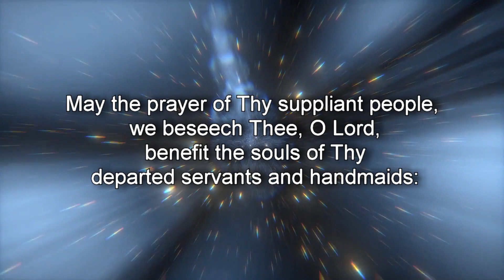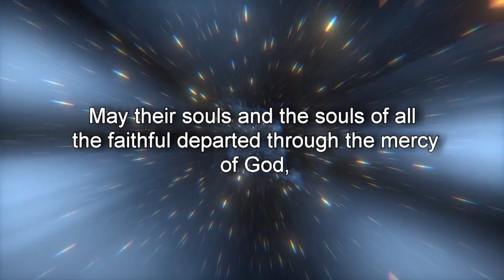Purgatory Prayer: Litany for the Poor Souls in Purgatory (without a voice)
Purgatory Prayers.

Litany for the Poor Souls in Purgatory.

Eternal rest grant unto them, O Lord, and let perpetual light shine upon them: For evermore with Thy Saints, because Thou art gracious.
May the prayer of Thy suppliant people, we beseech Thee, O Lord, benefit the souls of Thy departed servants and handmaids: that Thou mayest both deliver them from all their sins, and make them to be partakers of Thy redemption. Amen.
Eternal rest grant unto them, O Lord. And let perpetual light shine on them. Amen.
May their souls and the souls of all the faithful departed through the mercy of God, rest in peace.

Amen.

You can SUPPORT and PARTNER with the ministry here (YOUR $1.00 MATTERS TO US):